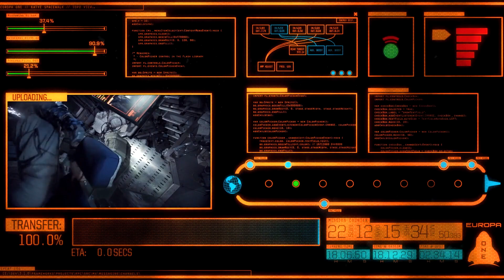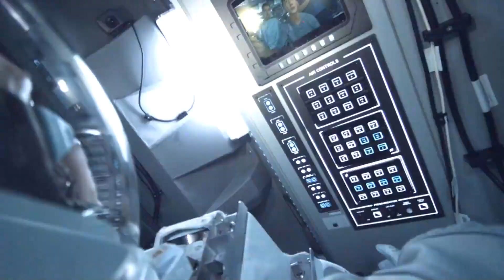Astronauts Were Sent To Jupiter's Moon To Search For Extraterrestrial Life | Movie Recap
"Europa Report" (2013) is a gripping science fiction thriller that takes us on a suspenseful journey to the moon of Jupiter called Europa.
The movie follows a team of astronauts on a groundbreaking mission to explore the icy moon and search for signs of extraterrestrial life. As they face the dangers of space travel and the unknown, the crew encounters unexpected challenges and terrifying incidents that test their resilience and determination.